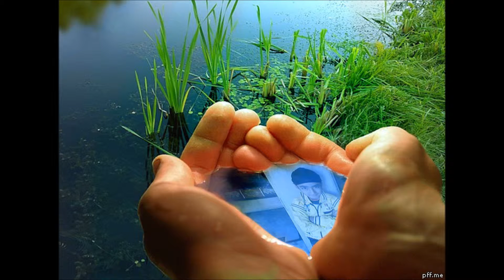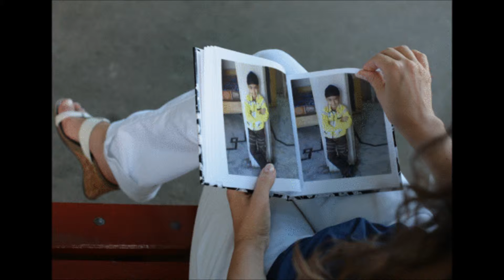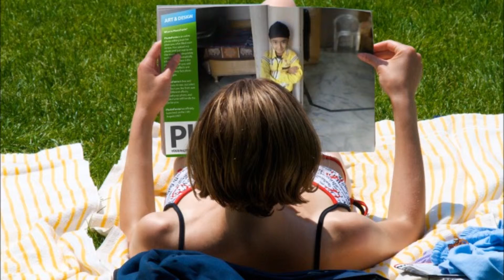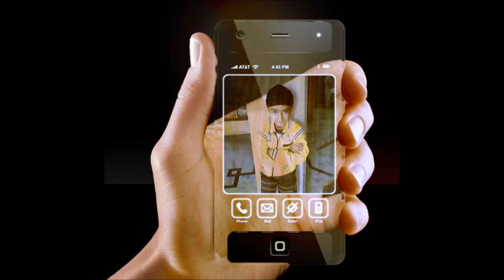simar movie 14 february 2014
simu